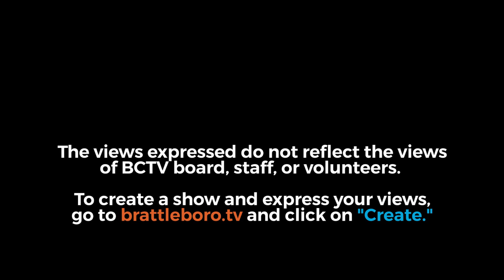Brattleboro Literary Festival: Albert Samaha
The 2022 Brattleboro Literary Festival is celebrating the 21st year with its first live and in person festival since 2019.

Albert Samaha is an investigative journalist and inequality editor at BuzzFeed News and author of Concepcion: An Immigrant Family’s Fortunes, whose work has appeared in The New York Times, the Village Voice, San Francisco Weekly, and the Riverfront Times, among other outlets.

A Whiting Foundation Creative Nonfiction Grant recipient, he is also the author of Never Ran, Never Will: Boyhood and Football in a Changing American Inner City, which was a finalist for the 2019 PEN/ESPN Literary Sports Writing Award and winner of the New York Society Library’s 2019 Hornblower Award. He lives in Brooklyn.